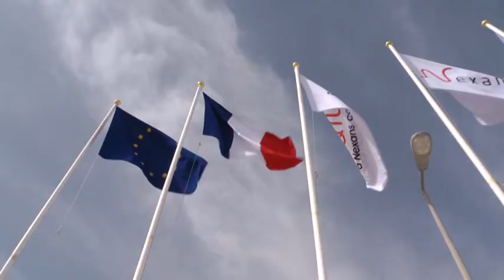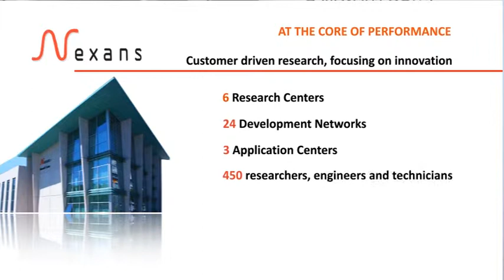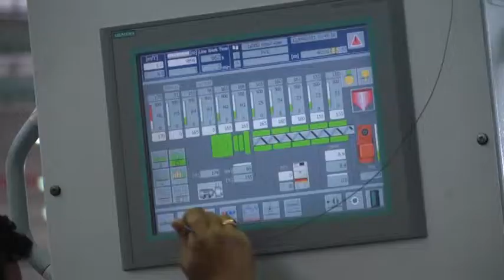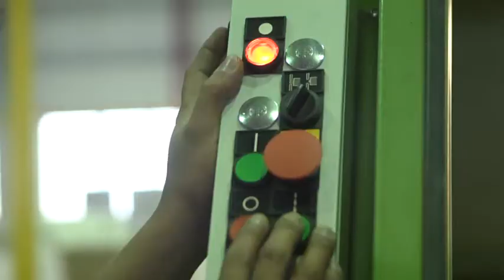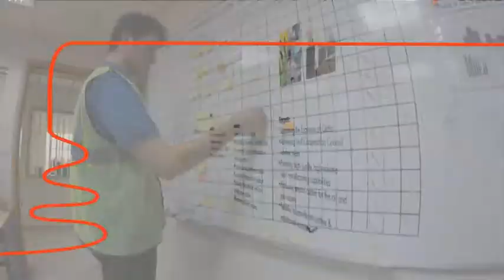QICC قطر للكيبلات